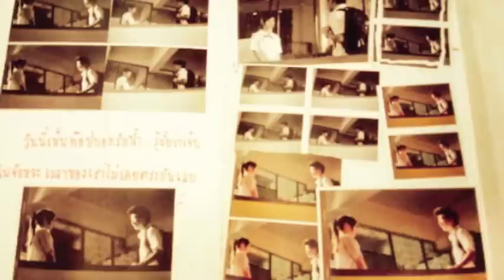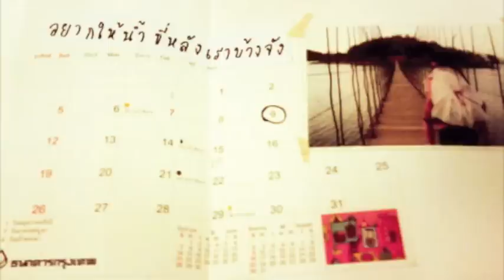"Someday" Drum Cover - CLTCL OST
One of the songs included in Crazy Little Thing Called Love soundtrack.